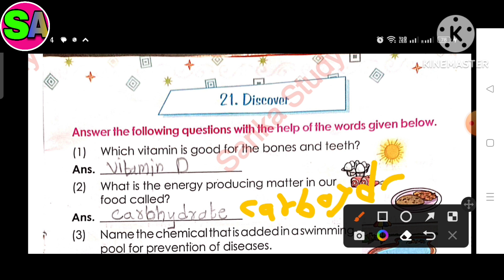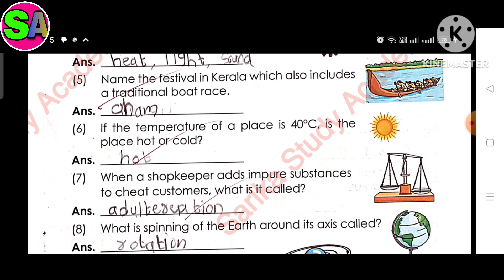Class 4general knowledge book le 21 Discover Jeevandeep publication textbook exercise solution KSEB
Class 4 general Knowledge quiz21Answer Me General Knowledge book Jeevandeep publication
All chapters explanation, summary, exercise CBSE/KSEB/NCERT grade :- class 4 KSEB /NCERT/ CBSE subject  :- Jeevandeep General Knowledge book  :- General Knowledge for semester 1  Quiz 21  Discover  Easy explanation in for other grades and subject study material. kindly visit and subscribe our channel Sarika study academy.
Sarikastudyacademy Textbooksolutions workbooksolution. ncertsolution class4generalkniwledgequestionandanswer Jeevandeep_Publication_solution Karnatakastateboardsolution class1to10std.questionsandanswers In this video i explained Jeevandeep publication general Knowledge Quiz 21. Discover so i hope you under stand the explanation and question and answers i hope this video help for your learning If you like than subscribe to my channel and hit the bell icon. .

Class 4 General Knowledge book link

Lesson 3